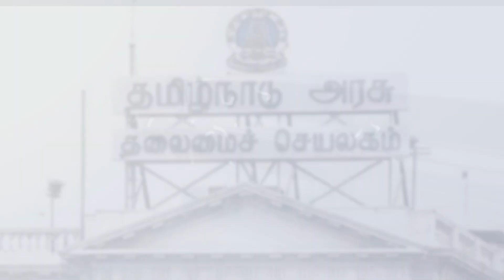ஜெ அப்போலோவில் இருந்தபோது சிகிச்சை விவரங்களை மூடிமறைத்தது ஏன்? | SAVITHRI KANNAN | GABRIEL DEVADOSS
In this interview, Journalist Savithri Kannan talks with Anchor Shivakumar Natarajan about Jayalalitha Mystery inside Apollo Hospital.